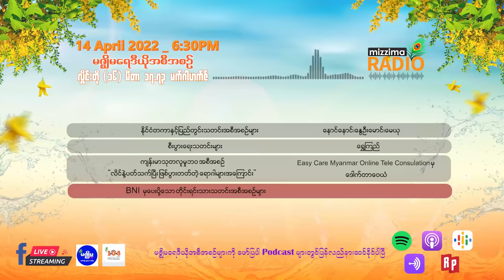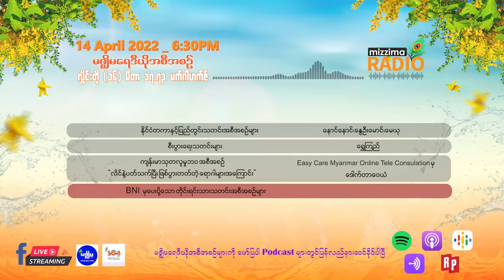ဧပြီလ ၁၄ ရက် မဟာသင်္ကြန် အကျနေ့ မစ္ဈိမရေဒီယိုရဲ့ သတင်းများ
ဒီကနေ့ည ရေဒီယိုသတင်းတွေထဲ ပြည်တွင်းသတင်းတွေအနေနဲ့
- တူပီမြို့မှ ရဲ ဒုတပ်ကြပ် ၁ ဉီး ကာကွယ်ရေးတပ်ဖွဲ့ထံပူးပေါင်း
- မုံရွာမြို့တစ်ဖက်ကမ်း ဘန့်ဘွေးရွာဘက်သို့ စစ်ကောင်စီတပ်ဖွဲ့ လက်နက်ကြီးများဖြင့် ပစ်ခတ်
နိုင်ငံတကာသတင်းများ၊ စီးပွားရေးသတင်းများအဲ့ဒီနောက်မှာ အပတ်စဉ် တင်ဆက်ပေးနေတဲ့ ကျန်းမာရေး အသိပညာများအစီအစဉ်မှာ “ လိင်နှင့်ပက်သက်သည့် ရောဂါများအကြောင်း သိကောင်းစရာ” တွေကို Easy Care Myanmar မှ ဒေါက်တာဝေယံရဲ့ ဆွေးနွေးမှုကို နားဆင်ရမှာ ဖြစ်ပါတယ်။
အဲ့ဒီနောက်မှာတော့ တိုင်းရင်းသားတွေရဲ့ အသံကို စုစည်းတင်ဆက်ပေးနေတဲ့ BNI ရေဒီယို အစီအစဉ်ကို နားဆင်ကြရမှာပါ။